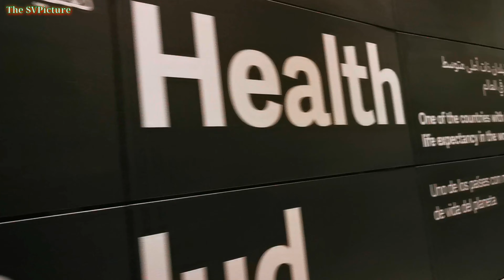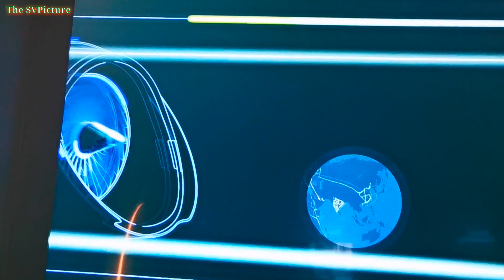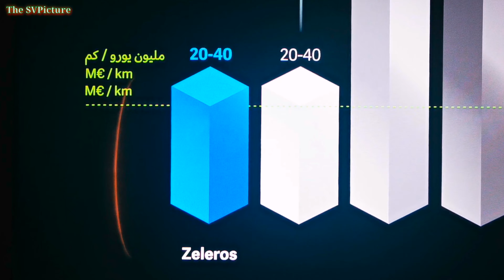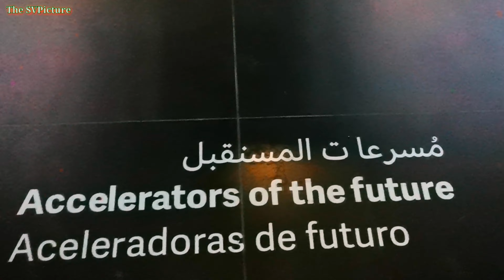How To Going HYPERLOOP Accelerators of the Future 🚀🚆🛰️✈️🛸⌛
Hyperloop Accelerators of the Future
SARTHAJ VALIYA YouTube channel
World is Changing the way Dinamo